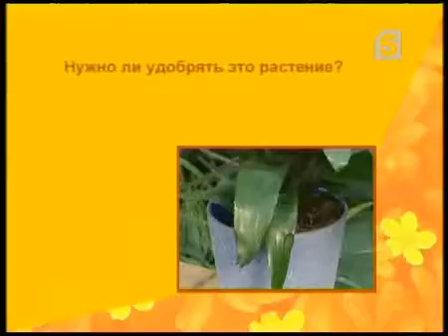Эхмея самое красивое растение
В этом видео вы узнаете, чем же замечательно растение Эхмея и не только это!